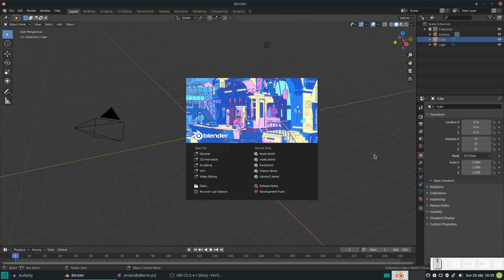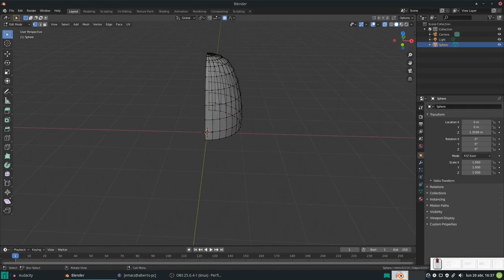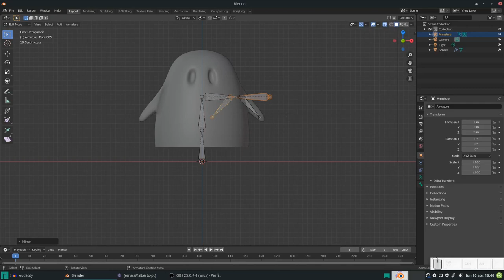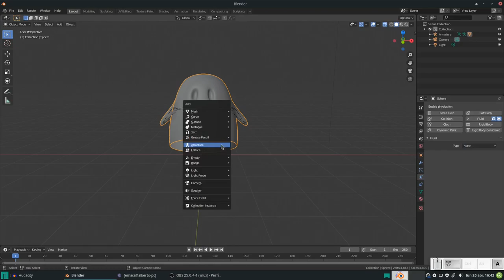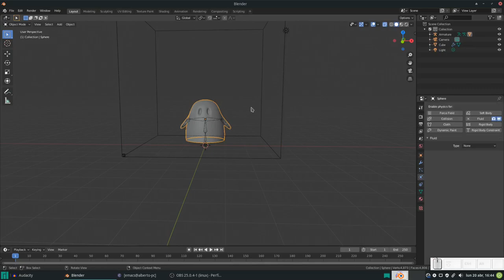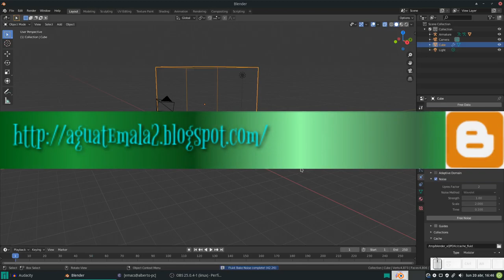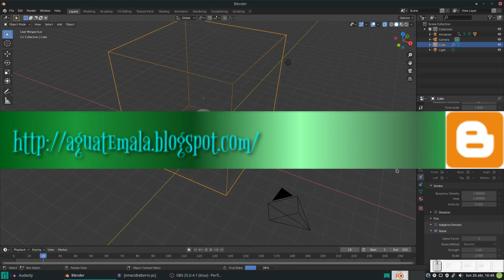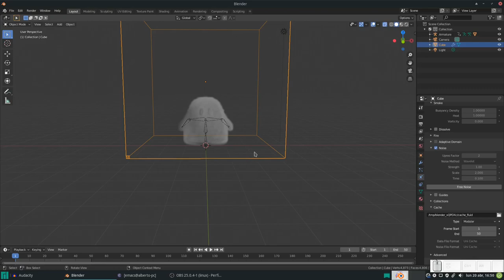Blender: Simulación de Humo Blender 2.8x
En este vídeo hablamos sobre la simulación de humo con un objeto en movimiento (un fantasmita para ser más exactos)